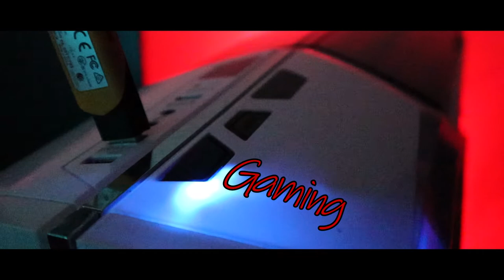Gaming | A short cinematic film (b-roll)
Hello everyone this is a short cinematic b-roll on Gaming that I recently  made.